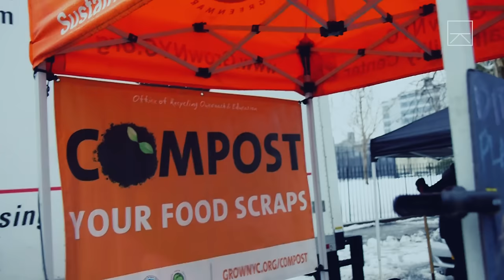You Can Live Without Producing Trash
One New York woman is making an effort to change the way we think about waste. Over the past two years, Lauren Singer has produced only enough trash to fill a 16 oz mason jar.

In Going Off Grid, Laura Ling examines how 180,000 Americans a year are choosing to live entirely disconnected from our modern internet-focused world in pursuit of a more sustainable, simple lifestyle.

Take the ZeroWaste Challenge with us Tuesday, April 14th to go one day without producing trash.

Executive Producer: Laura Ling
Producer: Paige Keipper (Hansen)
Cinematographers: Matthew Piniol, Spencer Snider
Editor: Lee Mould